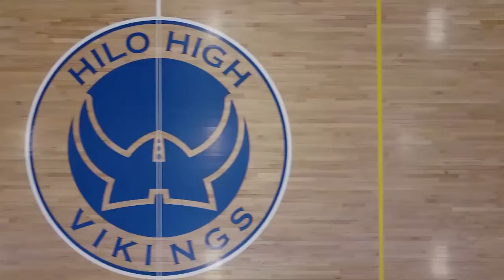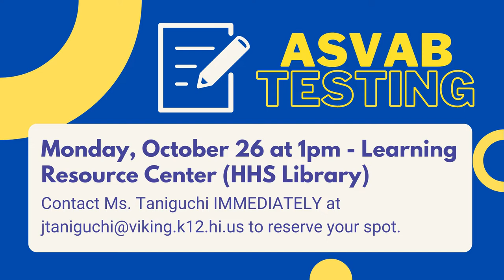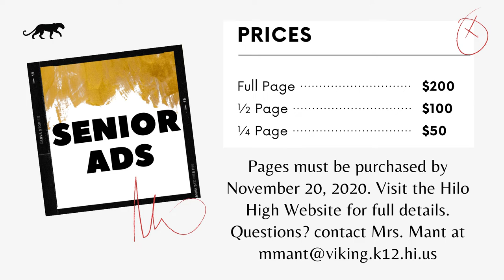10/20/2020 KVIKS TV Morning Bulletin